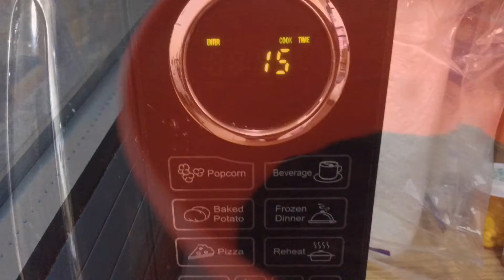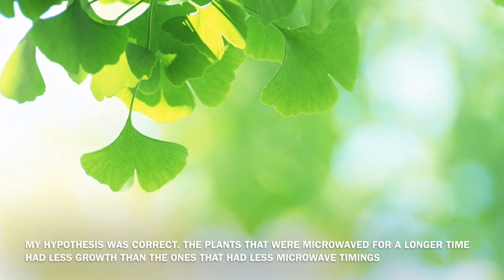How Does Microwave Radiation Affect Plants?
Hey guys! I uploaded a video of what I did for my science fair project! Hope you guys enjoyed! ~Subat 🌱